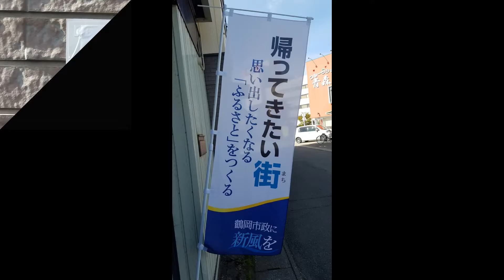本間まさよし